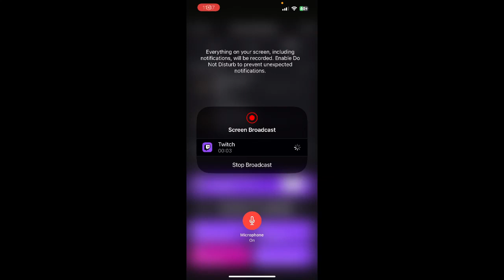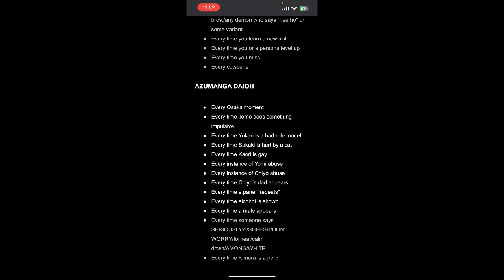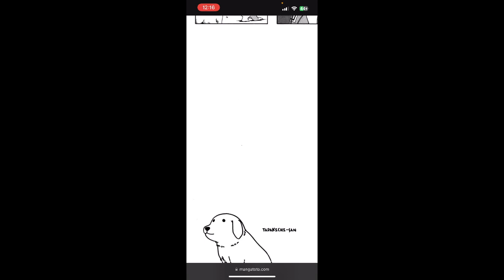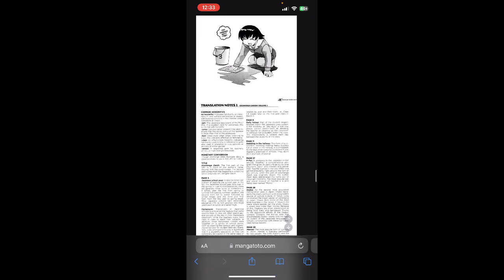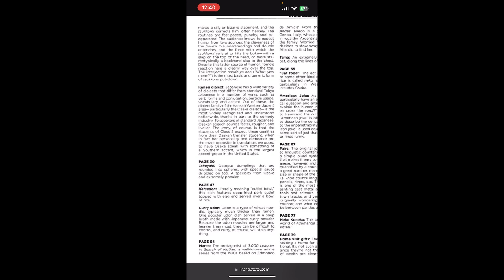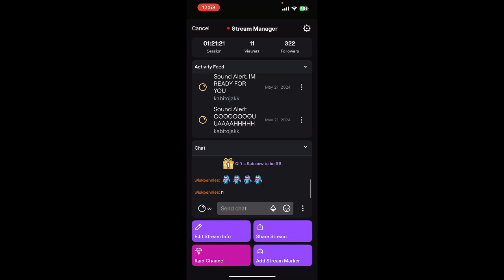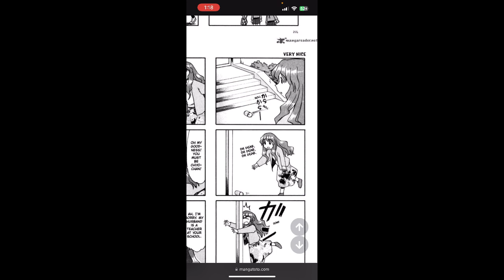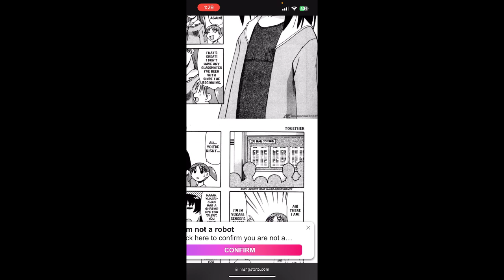AMERICA YA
0:00:00 Intro
0:15:17 Azumanga Daioh